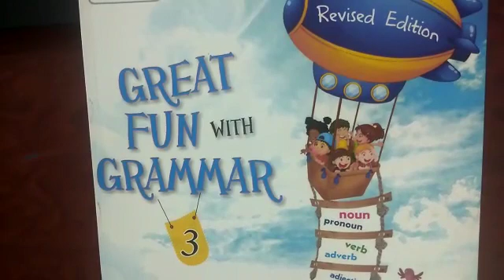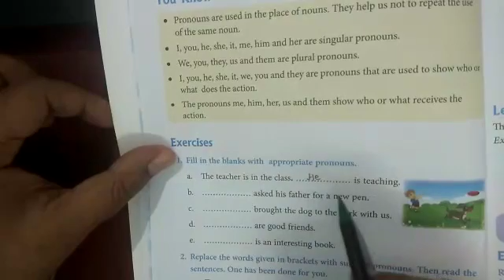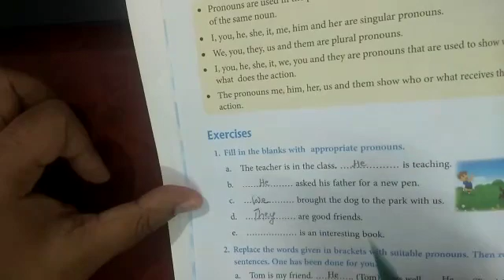Class 3 English Grammar Lesson 5 Part 1